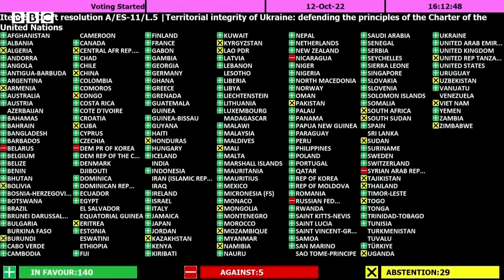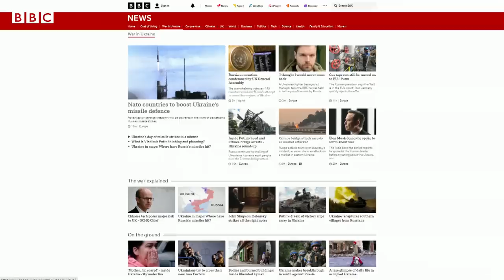Nato countries to boost Ukraine’s missile defence after major Russian strikes – BBC News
Ukraine's Nato-led allies have announced deliveries of advanced air defence weapons to Kyiv after a spate of Russian missile strikes.

The weaponry promised by the UK, Canada, France and the Netherlands includes missiles and radars.

The United Nations General Assembly has also voted overwhelmingly to condemn Russia's attempts to annex four regions of Ukraine.

As countries showed support, details have emerged of conditions faced by Ukrainian fighters who surrendered after weeks besieged deep under the Azovstal steelworks in the port city of Mariupol.